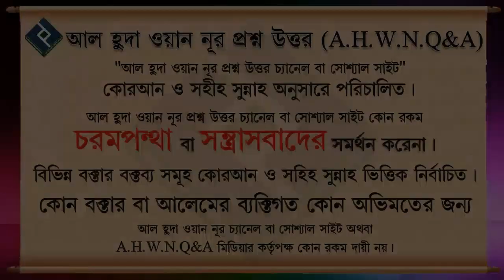স্বামীকে খুশি করার জন্য মহিলার বাড়িতে পারফিউম ব্যবহার করতে পারবে কি ᴴᴰ┇শাইখ সাকিব আল বুখারী